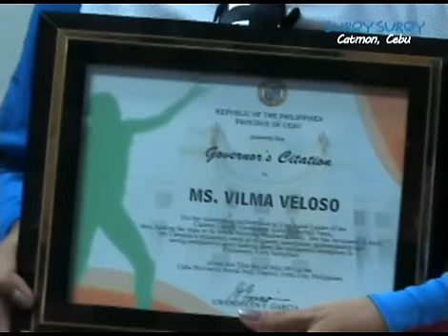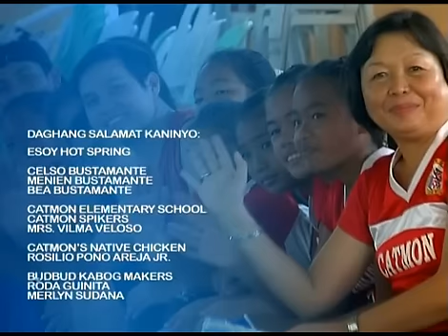SUROY SUROY CATMON - Episode 02 Segment 02.flv